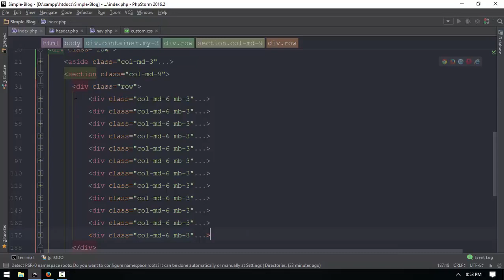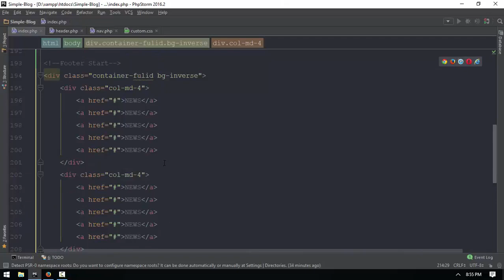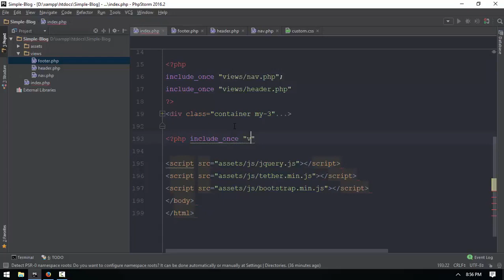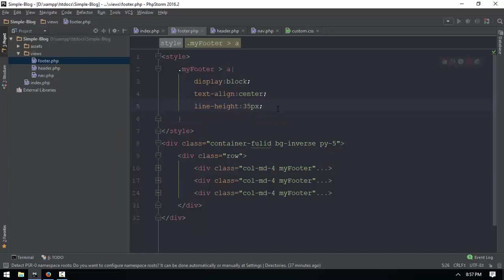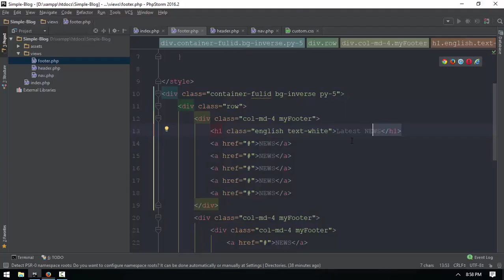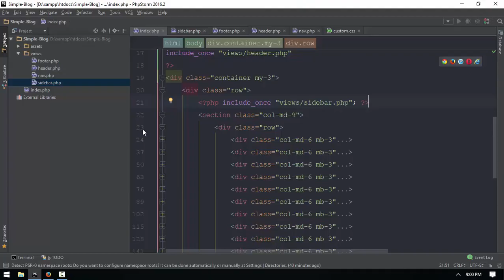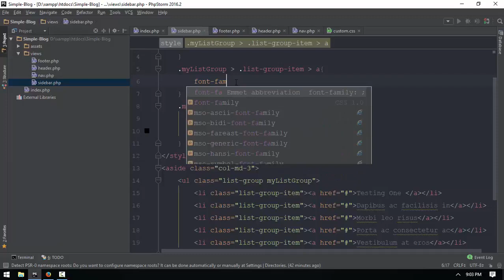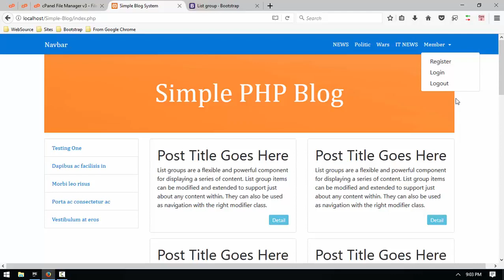172 Blog Footer Setup